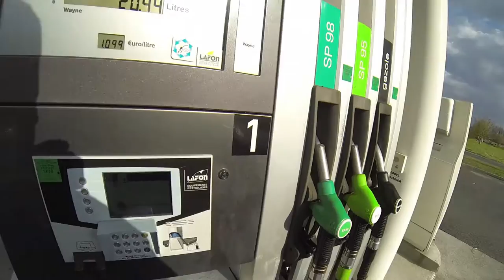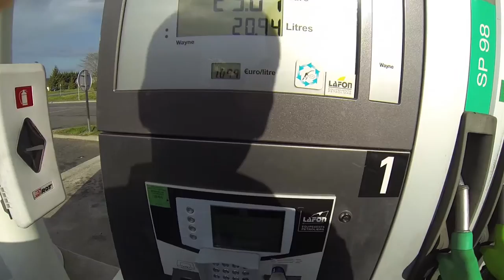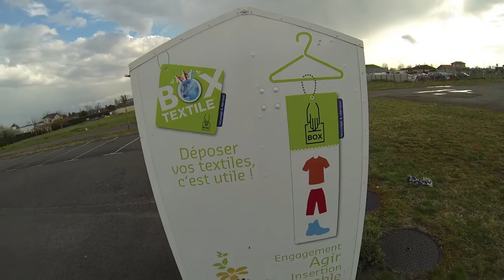Цены на Бензин во Франции - Авто на Прокат - Секонд-Хэнд Одежда - CapTV - СЭ ЛЯ VIE #18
В этом ролике я, немного, расскажу и покажу французскую авто-заправку, расскажу о топливе и о ценах не бензин. Так-же, немного затронем тему автомобилей на прокат и откуда начинает свое путешествие одежда Second-Hand, так популярная в странах СНГ.

В конце ролика ошибка с датой, на самом деле снято в Марте 2016.

Я нахожусь - Регион Haute Pyrenees - France Gascony (Tarbes, Lourde, Pau, Bayonne, Dax) и другие.